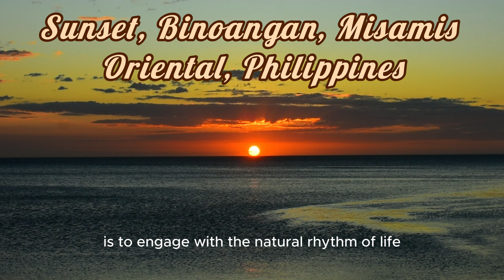Sunset, Binoangan, Misamis Oriental, Philippines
As the sun sets in the Philippines, it leaves behind a promise of another day of adventure, beauty, and the continuous unfolding of the rich tapestry of Filipino life and culture

Sunset in the Philippines is an experience that embodies more than just the visual splendor of colors painting the sky; it is a moment that captures the essence of tranquility, beauty, and the diverse culture of the archipelago.

Witnessing a sunset in the Philippines is to engage with the natural rhythm of life, reminding us of the cycles of endings and new beginnings. It's a time for reflection, appreciation, and connection, both with nature and with each other. Each sunset, unique in its execution, tells the story of the day's end but also of hope for what the next day brings.